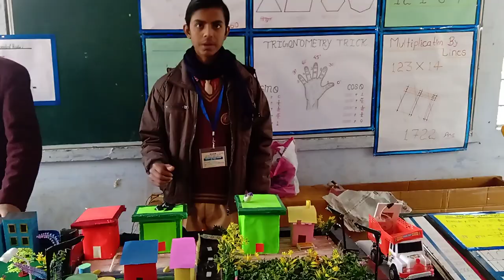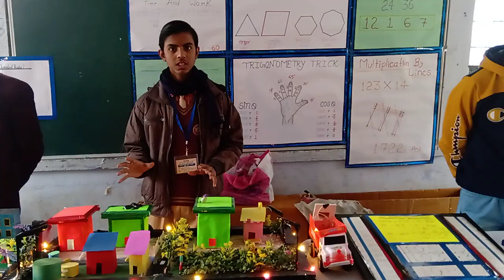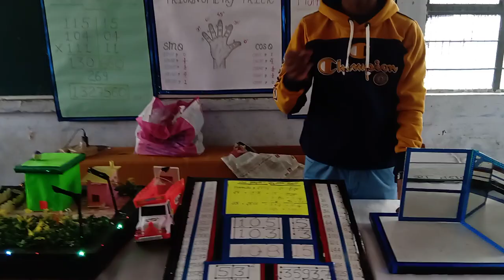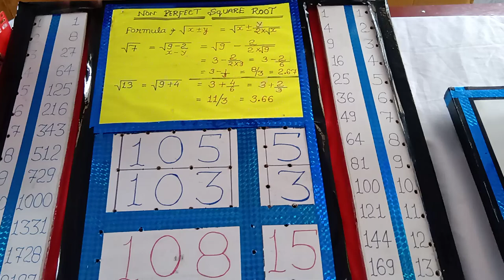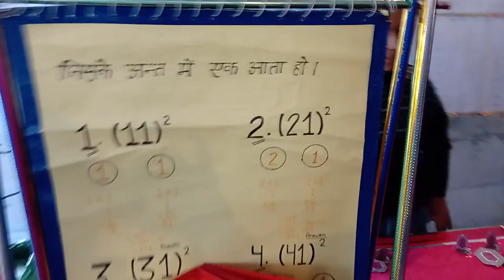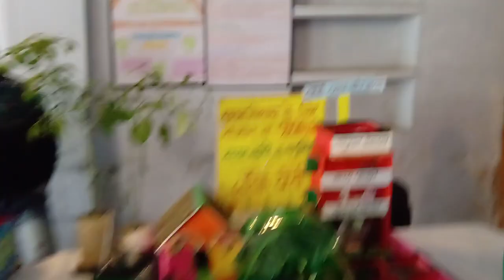47th jawahar lal nehru state level scince and math compition,science working model math model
Chemistry practical ke copy class 12, chemistry practical file up board

Physics practical copy class 12,how to make physics practical copy class 12 up board